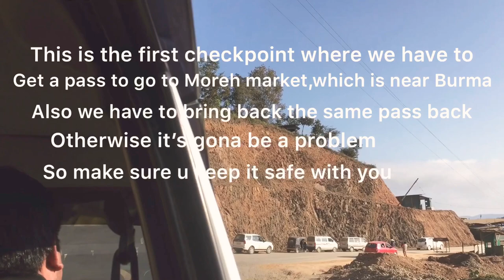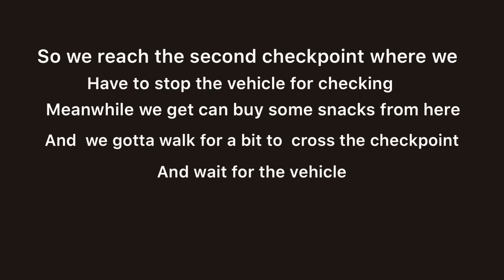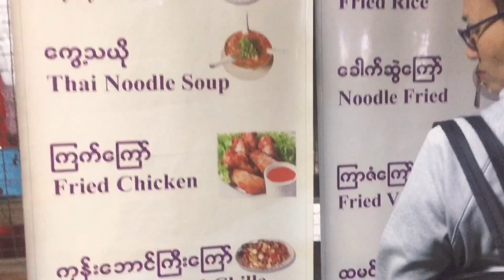First time going to Moreh | Indo-Burma Trade center | Namphalong Market 2019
Hi guys .. this is my first time going to Moreh (Namphalong Market)...which is a trade center between India and Burma ..where goods comes from outside India ..from places such like China,Thailand,Vietnam,Korea ,Bangkok at a cheap price. ...and this video is about showing you how the Market looks like .. so i hope u guys enjoy the video .

  ❤️Fanie Ngoruh